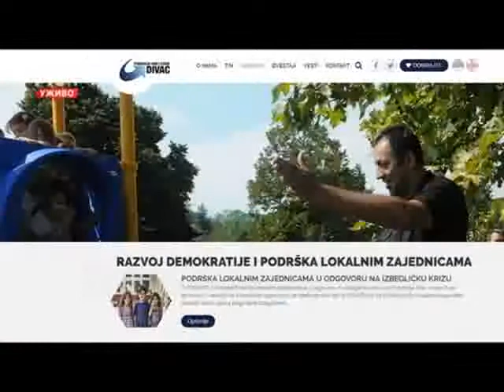03 07 2017 RTS1 Jutarnji program "Ideja za bolje sutra", Jelena Rakić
Fondacija Ana i Vlade Divac po treći put organizuje projekat „Ideja za bolje sutra“ zajedno sa UniCredit fondacijom i UniCredit Bankom a uz podršku Smart Kolektiva sa ciljem da doprinese razvoju socijalnog poslovanja i postojećeg biznisa, kao i pronalaženju ideja za proizvode i usluge koje na najbolji način mogu da doprinesu poboljšanju imidža Srbije u regionu i inostranstvu. Konkurs traje do 7. jula!